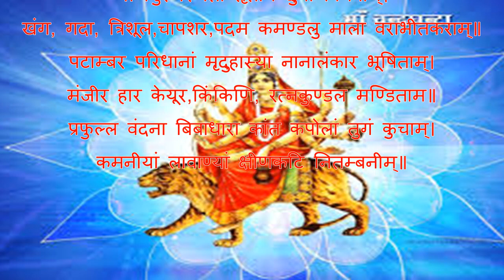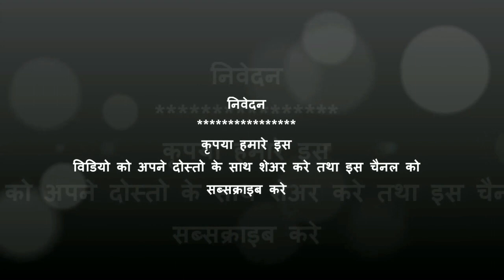कैसे की जाती है दुर्गा स्वरूपणी माता चन्द्रघण्टा की पूजा नवरात्र में?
माँ दुर्गाजी की तीसरी शक्ति का नामचंद्रघंटाहै। नवरात्रि उपासनामें तीसरे दिन की पूजा का अत्यधिक महत्व है और इस दिन इन्हीं के विग्रह कापूजन-आराधन किया जाता है। इस दिन साधक का मन 'मणिपूर' चक्र में प्रविष्टहोता है।
मां चंद्रघंटा की कृपा से साधक के समस्त पाप और बाधाएँ विनष्ट हो जाती हैं।इनकी आराधना सद्यः फलदायी है। माँ भक्तों के कष्ट का निवारण शीघ्र ही करदेती हैं। इनका उपासक सिंह की तरह पराक्रमी और निर्भय हो जाता है। इनकेघंटे की ध्वनि सदा अपने भक्तों को प्रेतबाधा से रक्षा करती है।
इनके माथे पर घंटे के आकार का अर्धचंद्र है, ...

Hi Friends, My name is Vinay & Shiva .This channel is for alot of things like indian festivals,knots,and much more.i hope you guys stay with me and click the subscribe button for more content.
Take care
bye bye.

सफ्ला एकाद्शी को व्रत करने से क्या होता है । देखें और जाने।
पुत्रदा एकादशी को व्रत करने से कया होता है ।
ऐसा कौन सा व्रत है जिसे देवता भी नहीं जानते थे।
ऐसा कौन सा व्रत है जिसके प्रभाव से पिशाच योनि नहीं मिलती।
क्या है विजया एकादशी का महत्व और इस का फल।
आपकी हर इच्छा पूरी होगी शिव के इन १२ नामों से ।

आजीवन स्वस्थ रहना है तो ध्यान रखें ये चीजें इस वीडियो की, आप सदैव बने रहेंगे अमीर